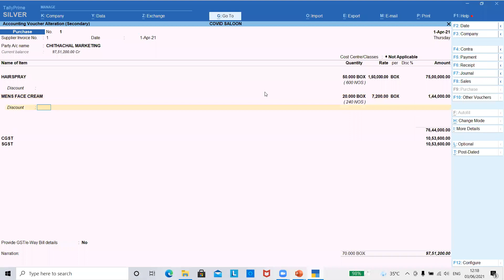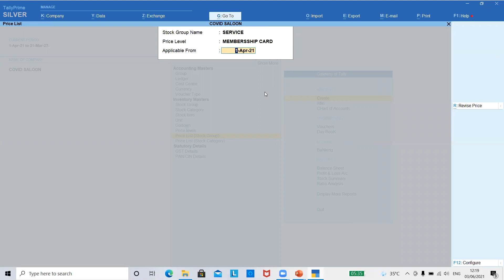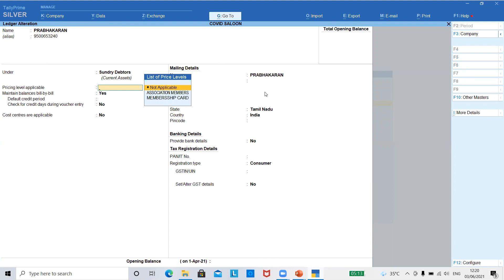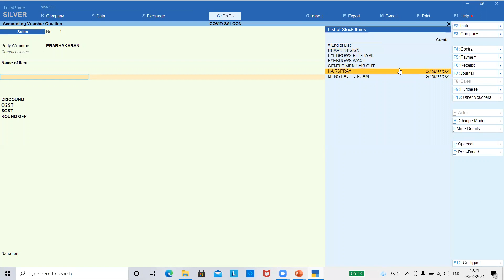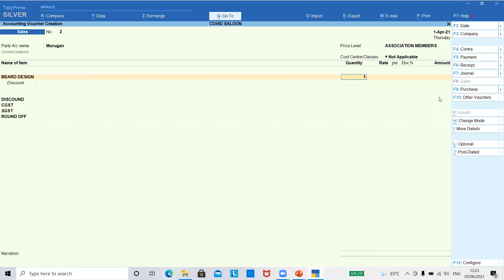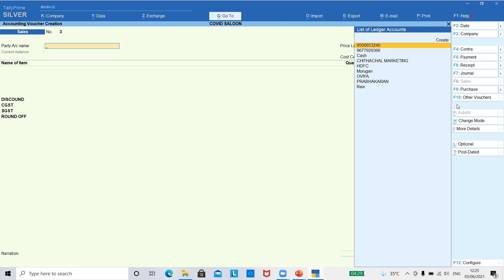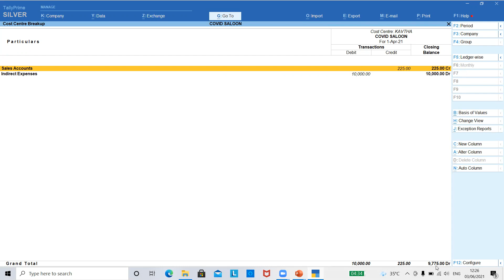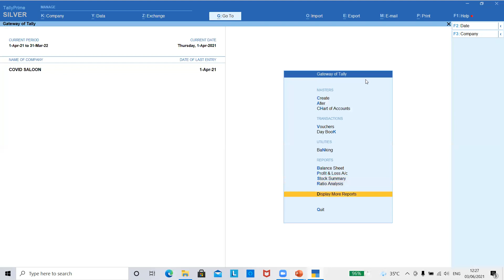Tally Prime for beauty Parlours & Saloon Shop's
In this Video we can learn about how Tally Prime help to manage Beauty parlour & Saloon business in Tally Prime.
For More Details and Implementation Contact
AXN infotech.